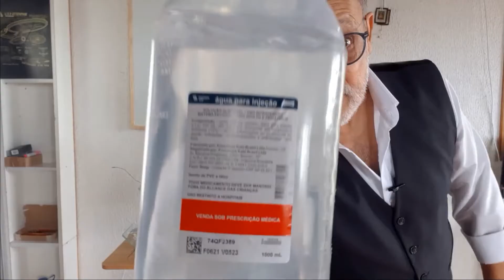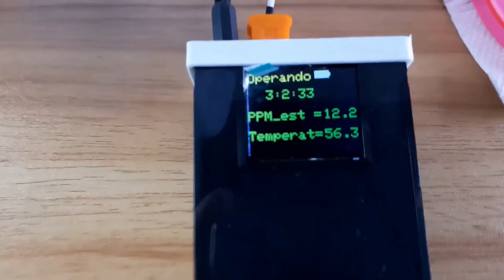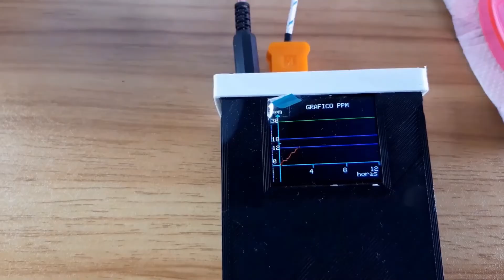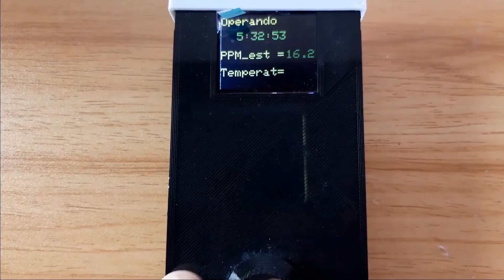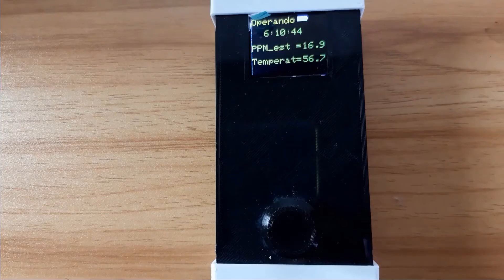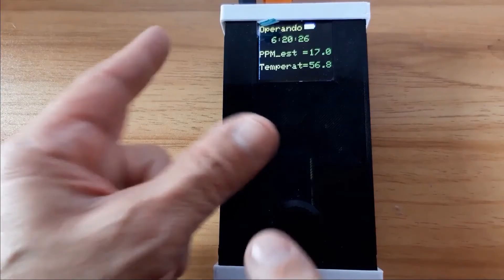Como produzir Prata Coloidal com o meu Gerador ► Aula 56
Para atender aos alunos interessados na geração da prata coloidal, estou postando esta aula com intuito de atender tanto à esta demanda quanto aos interessados em adquirir um gerador de prata coloidal segundo projeto pessoal. O que vocês irão assistir é o resultado de vários anos de pesquisa no uso da eletrólise para fins específicos da prata coloidal. Observem qur o processo pode parecer demorado, mas isto ocorre devido aos parâmetros escolhidos, como corrente elétrica e temperatura. Também, como um diferencial inédito, o sistema fornecer instantaneamente o valor do PPM.